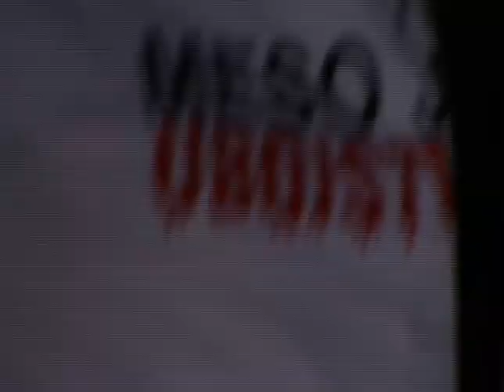Morrissey - Live In Zagreb, Croatia - Salata - INmusic - July 6, 2006 (Unedited, Complete)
The three  additional songs are At Last I Am Born, Human Being and Irish Blood, English Heart. They were not broadcasted on HRT2 edited version. Plus, all the gems/Moz talking to a crowd, on 36:00 is hillarious one

01:50 How Soon Is Now?
6:35 First Of The Gang To Die
1:32 The Youngest Was The Most Loved
14:00 In The Future When All's Well
18:11 Ganglord
23:39 Girlfriend In A Coma
26:15 Let Me Kiss You
31:38 I'll Never Be Anybody's Hero Now
36:26 I Will See You in Far-Off Places
40:52 Life Is a Pigsty
49:58 You Have Killed Me
53:28 At Last I Am Born
58:19 Human Being
1:04:26 Last Night I Dreamt That Somebody Loved Me
1:08:11 I Just Want to See the Boy Happy
1:11:42 Panic
1:16:50 Irish Blood, English He